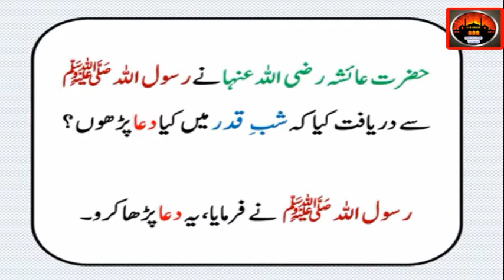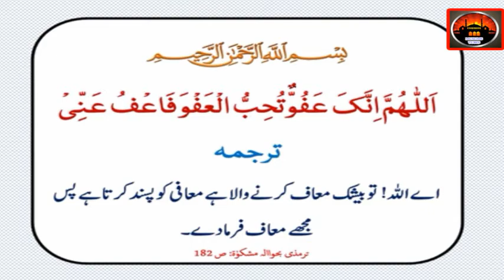Shab e Qadr ki Dua | شب قدر کی دعا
1 - || " Aao Quran Seekhain or Sikhaye " ||

hazrat ayesha razi allah tala anhu ne rasool allah sallallahu alaihi wasallam se daryaft keya keh, shab e qadar main keya dua parho?
rasool allah sallallahu alaihi wasallam ne farmaya, keh oper mandar ja zail dua parho….